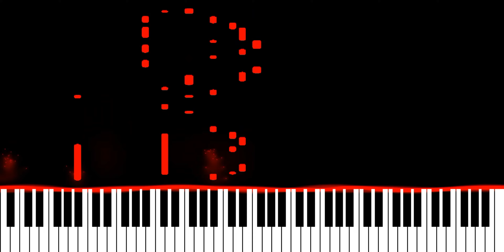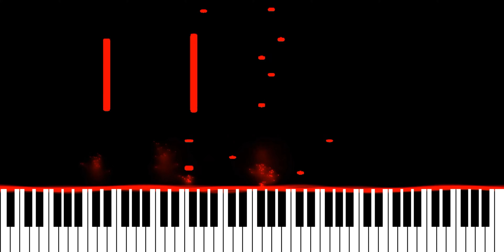Flume ft Isabella Manfredi - Rhinestone 1.7.2 [2018 Export Wav] (Piano Synthesia Version)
Originally recorded and released by Flume.

∼ j ☺️